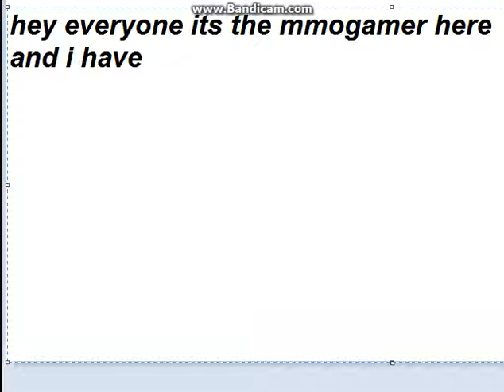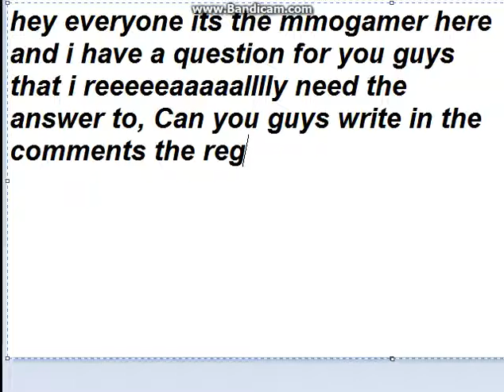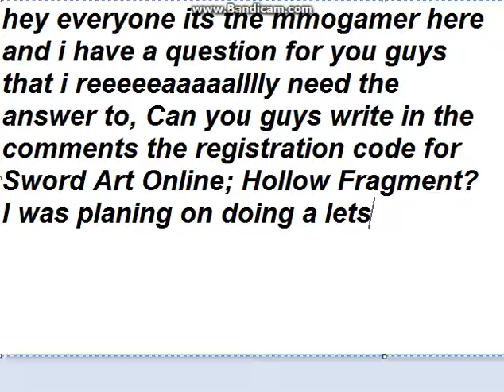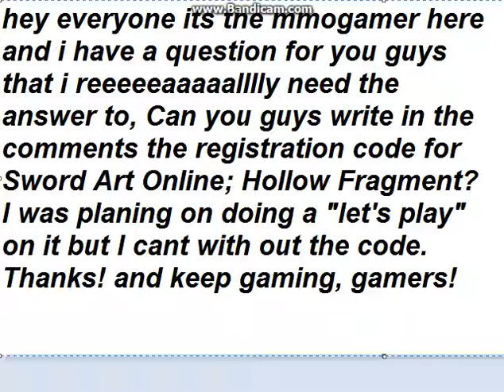I need help!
Thanks guys, I'm soooo sorry to bother y'all with this! I love you gamers! Bai~!